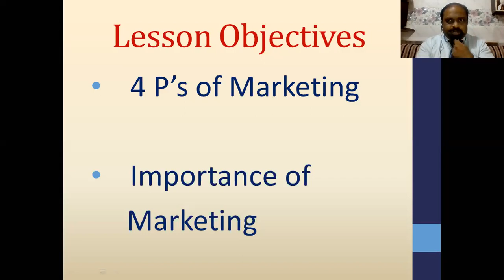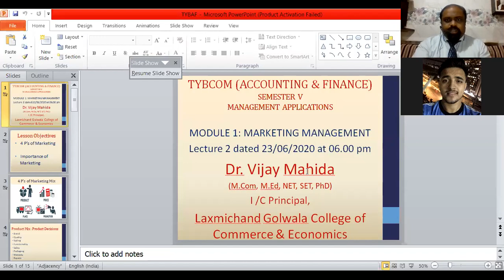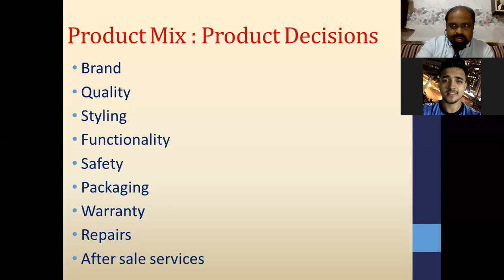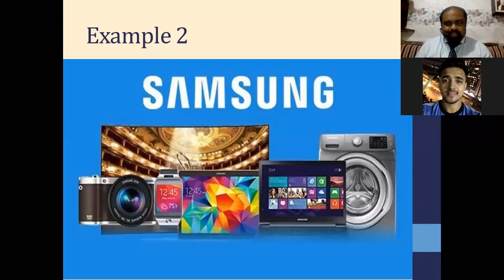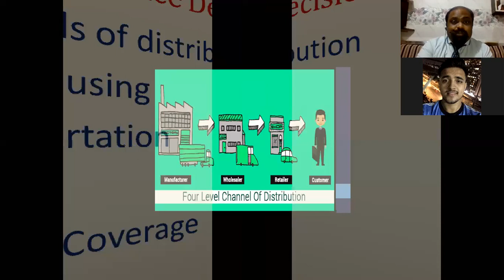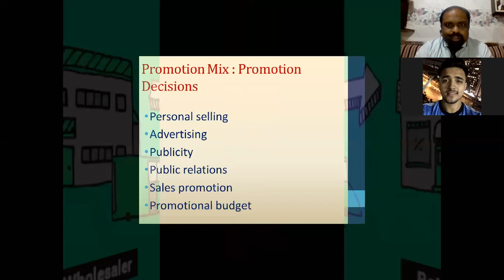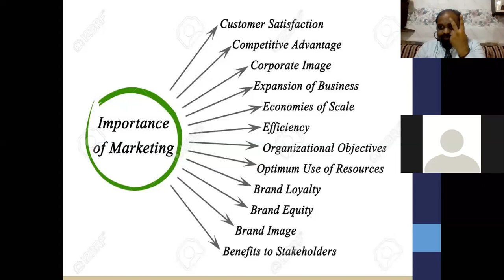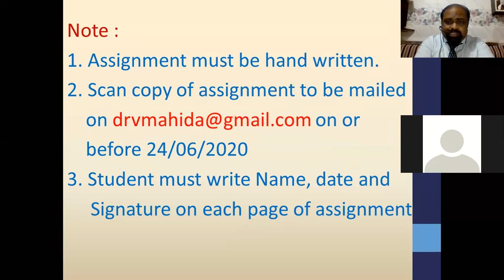TYBAF MODULE 1 LECTURE 2